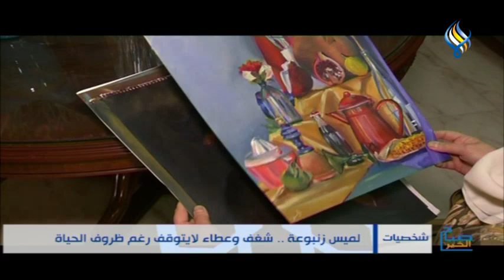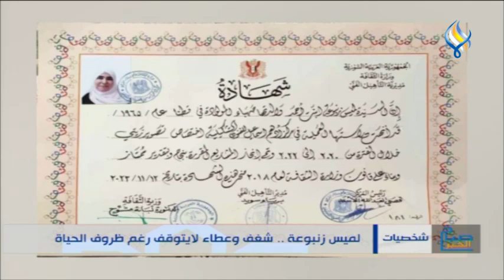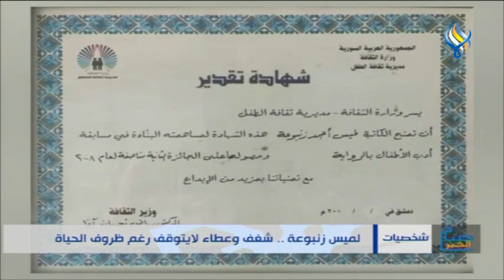لميس زنبوعة .. أم وجدة تحصل على درجة امتياز بفنها التشكيلي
لميس زنبوعة .. شغف وعطاء لايتوقف رغم ظروف الحياة